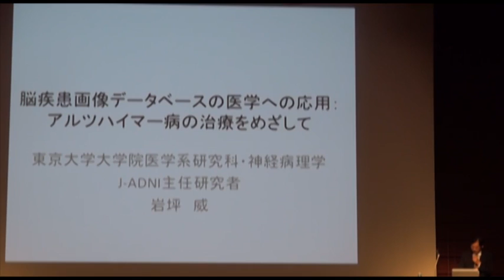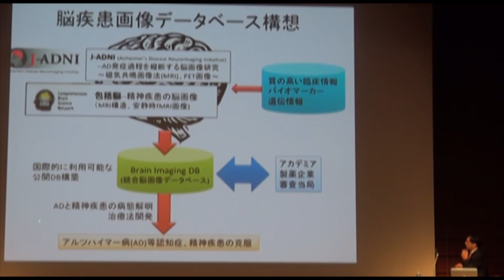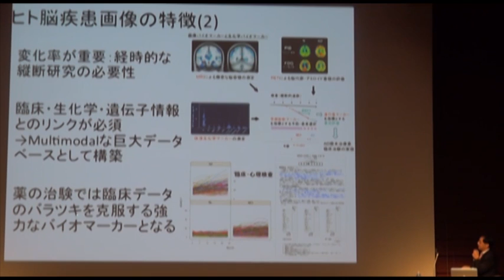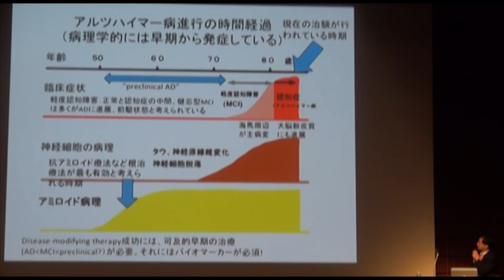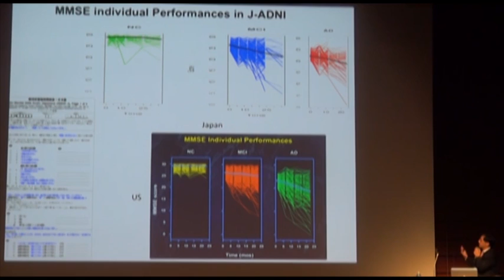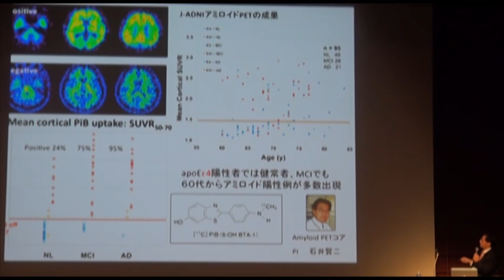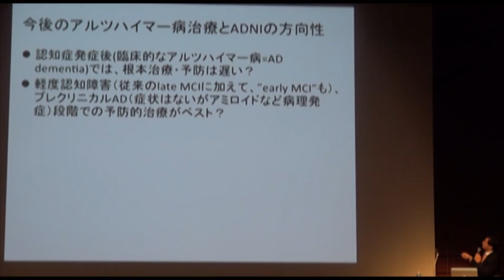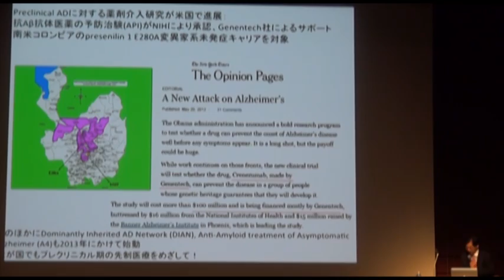脳疾患画像データベースの医学への応用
本日の統合TVは、2012年10月5日に開催されたトーゴーの日シンポジウム2012 ～ライフサイエンスデータベース統合の医学への応用を探る～から、東京大学 大学院医学系研究科 神経病理学分野 岩坪 威 教授による「脳疾患画像データベースの医学への応用：アルツハイマー病の治療をめざして」をお送りします。約21分です。